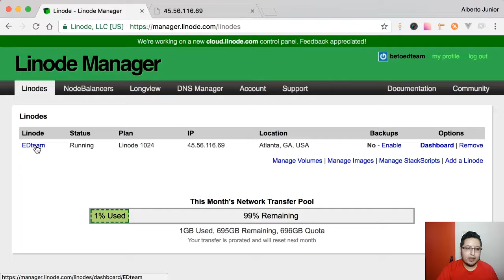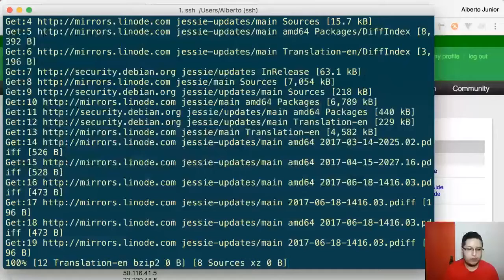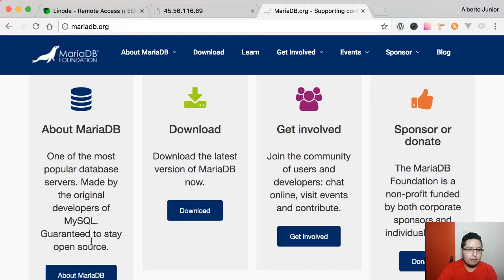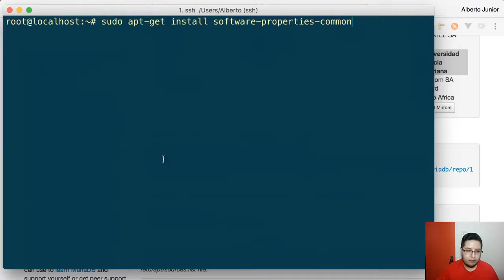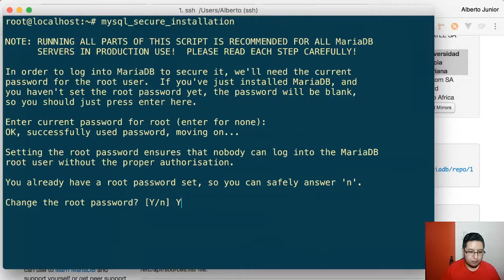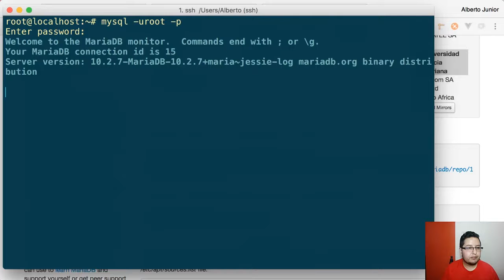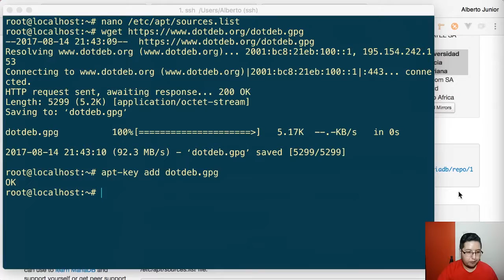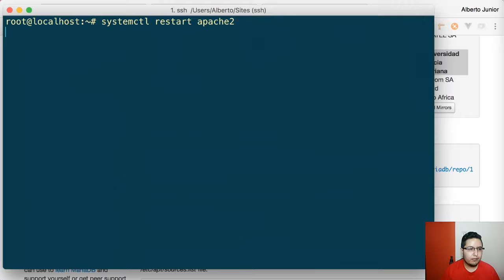minicurso Administración de servidores VPS 2 Instalar LAMP